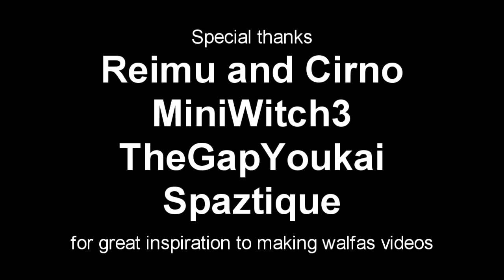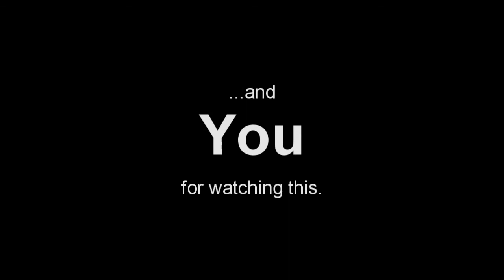[walfas] The War of Dolls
My first attempt to make a complete walfas story (after some experience in creating stuff like pictures and opening/ending sequences without certain plot).
Also I tried to experiment with a voiceover with lipsync for this video.

A story this video based on is written by СнЭговик and available (in Russian).

Great thanks to Ruby Battler and СнЭговик for voice acting and great help in producing this video (it would not have been completed as it is without a collaboration with them).